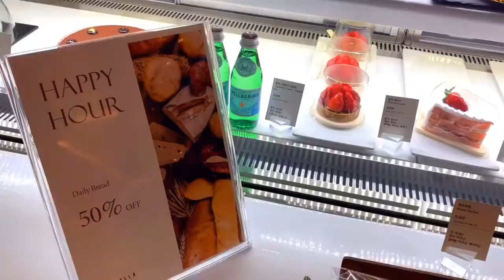여수숙소 여수 소노캄 호텔 SONO CALM-YEOSU 5성급(구)엠블호텔 여수호텔추천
여수숙소 여수 소노캄 호텔
SONO CALM-YEOSU 5성급
(구)엠블호텔에 다녀왔어요